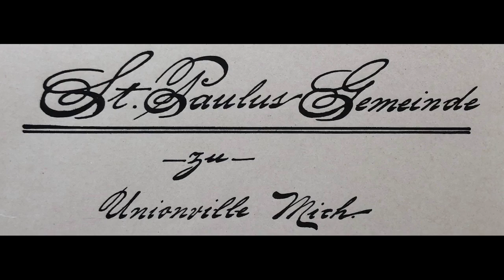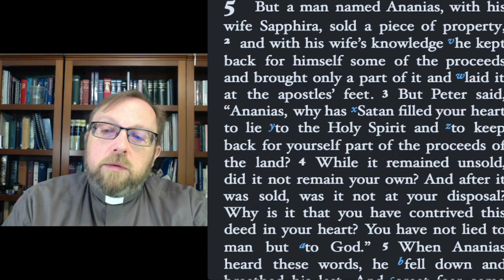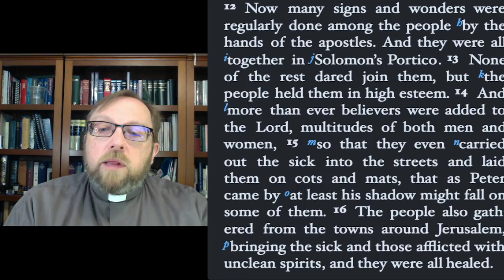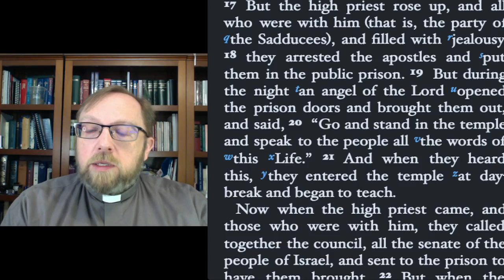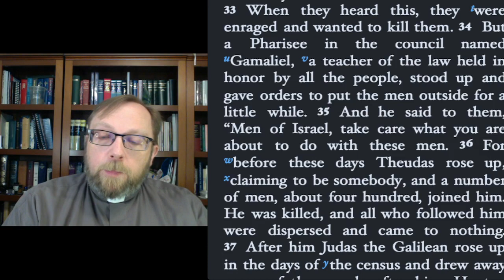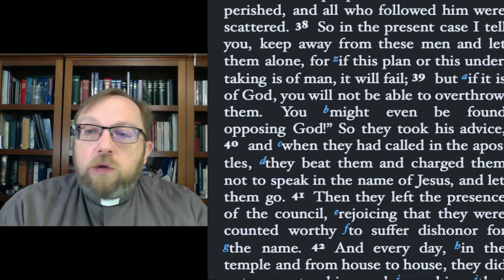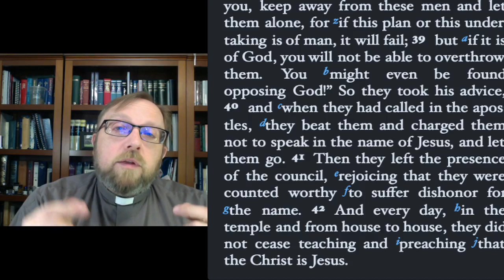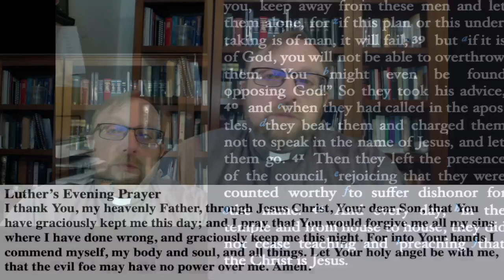Daily Prayer in the Evening for Thursday, May 11, 2023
In which we are reminded that church is a matter of life and death.